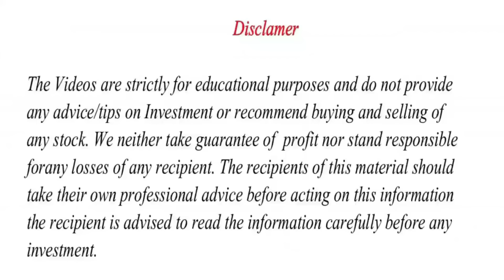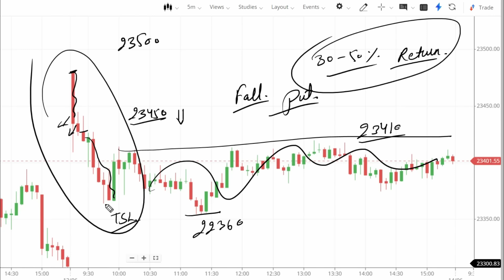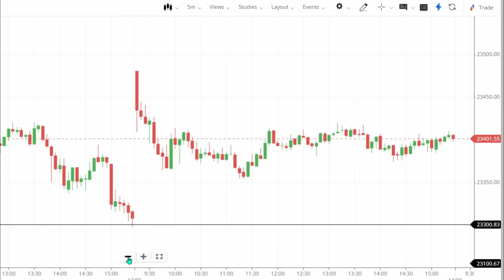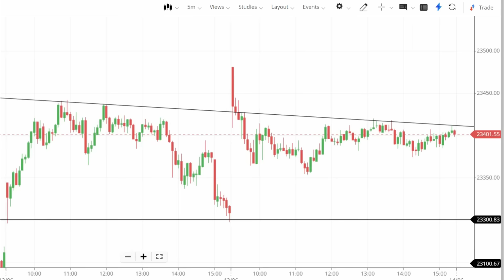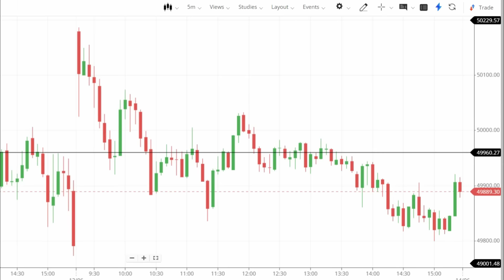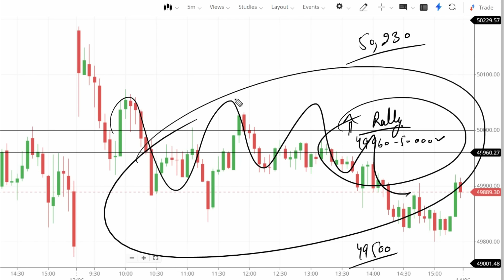Nifty & Bank Nifty Tomorrow Prediction | Nifty and Bank nifty targets | Options Guide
nifty analysis
banknifty analysis
stocks analysis
Banknifty Prediction
market trader
banknifty option for tomorrow
Nifty Prediction
stocks analysis
tomorrow share market tips
market tomorrow